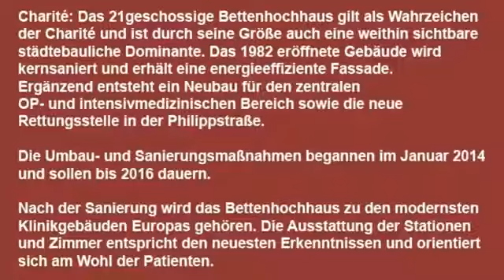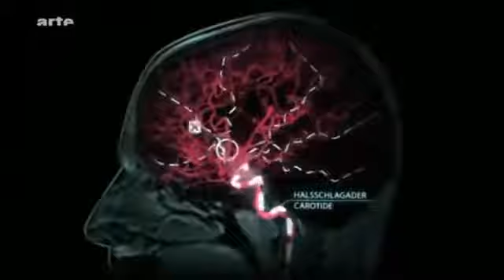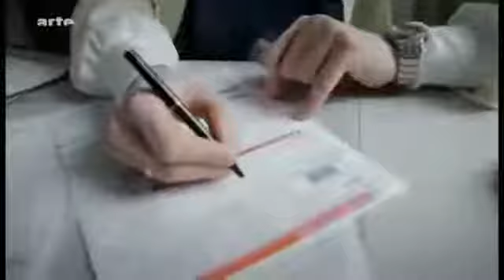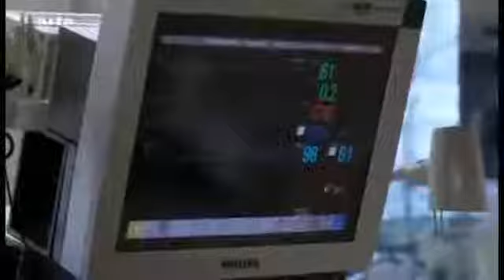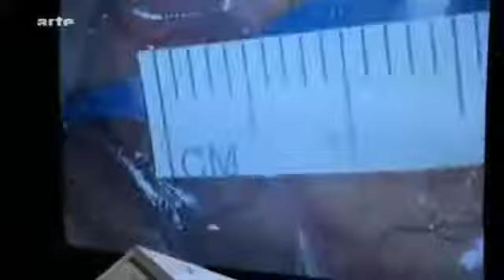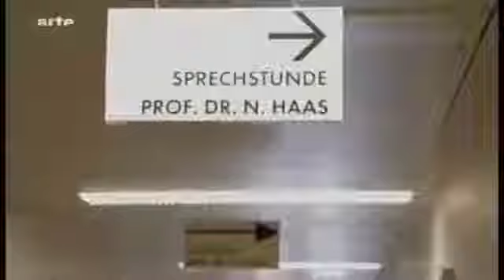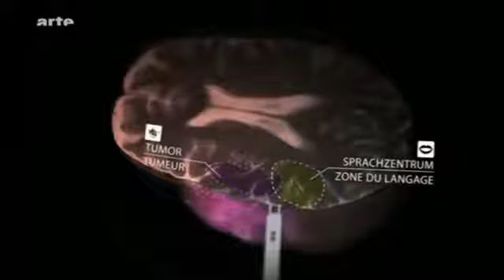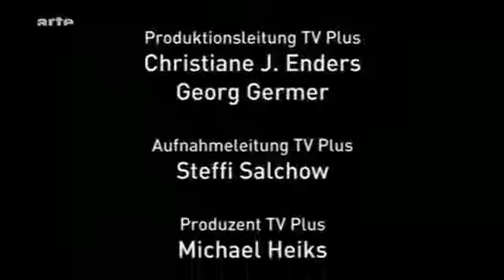Die Chefärzte der Charité ー Dokumentarfilm HD 2017